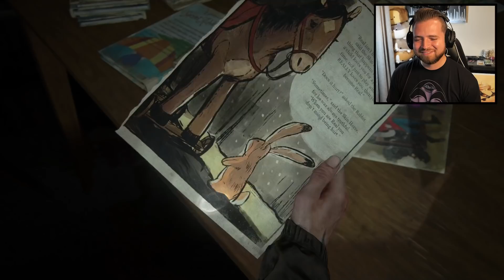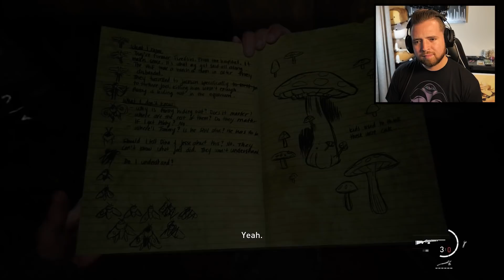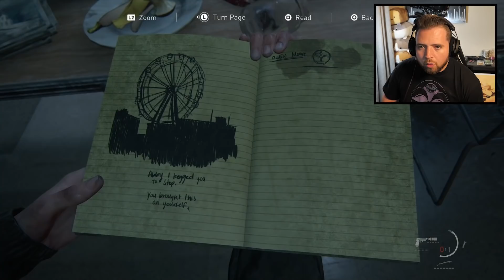Bricky plays The Last Of Us Part 2 - Ep 10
We continue our playthrough of The Last of Us 2 (TLOU2) with part 10!